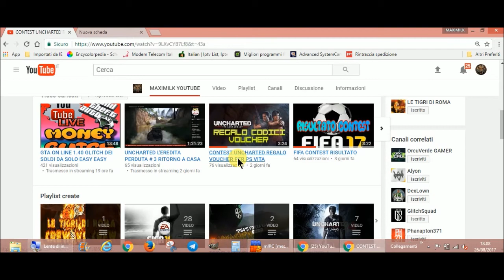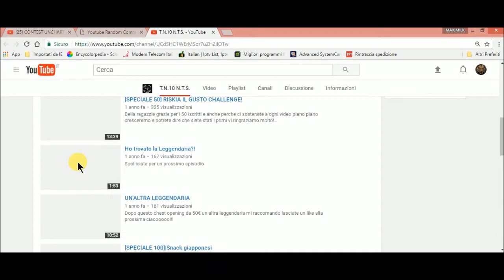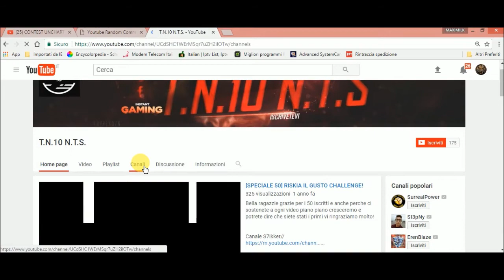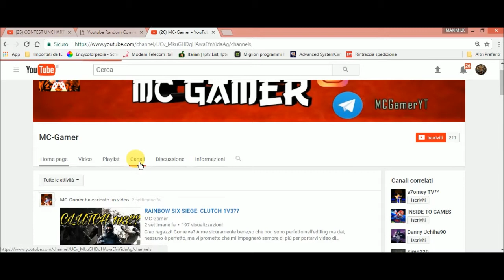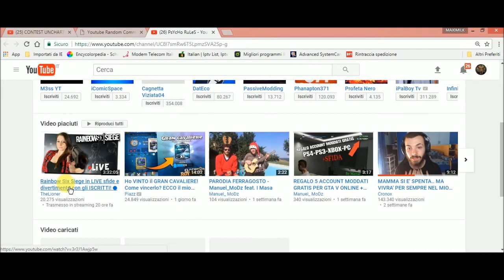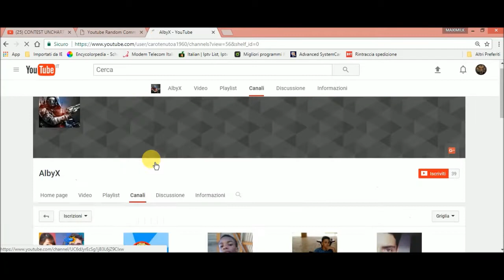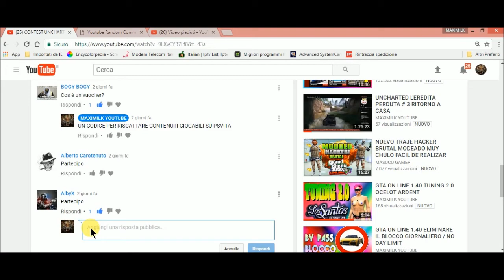VINCITORE DEL CONTEST UNCHARTED L'EREDITA' PERDUTA